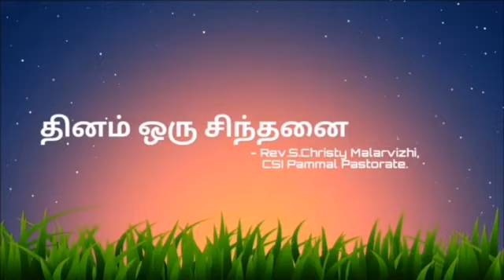தினம் ஒரு சிந்தனை|02.03.2022;Rev.S. CHRISTY MALARVIZHI,CSI PAMMAL PASTORATE.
லூக்கா 5.32
நீதிமான்களையல்ல, பாவிகளையே மனந்திரும்புகிறதற்கு அழைக்க வந்தேன் என்றார்.